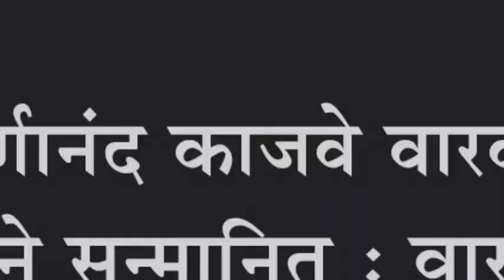पूर्णानंद काजवे वारकरी पुरस्काराने सन्मानित : वारकरी सेवा प्रतिष्ठानच्यावतीने सन्मानित